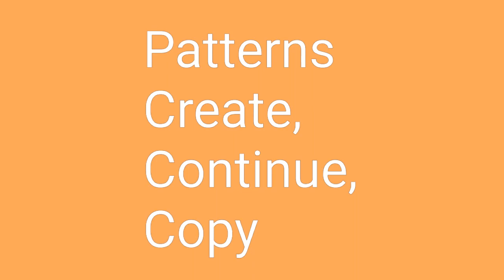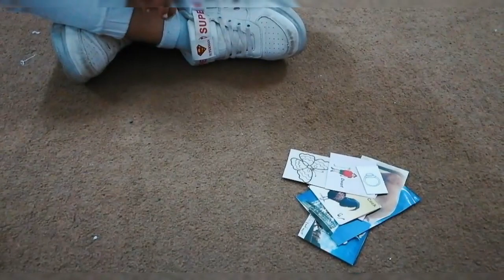Maths Practical Lessons Part 2